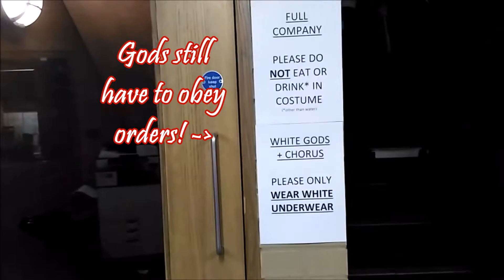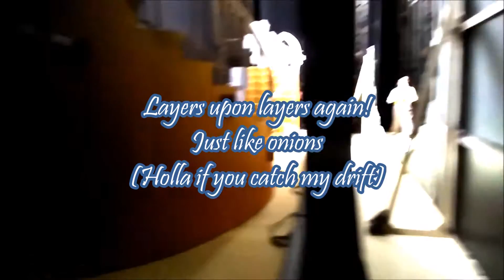(2/3) {SNAPSHOTS} | Academy + Offenbach @ Hackney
Hellooo there!
Join me behind-the-scenes at the Royal Academy of Music's production of "Orphee aux Enfers/Orpheus in the Underworld" by Jacques Offenbach, which includes the famous Galop Infernal or "Can-Can" as it's usually known.

Watch Part III here:

In this episode:
- More travelling round London Town
- A very serious performance of Super Mario
- Meeting choreographer Steve Elias!!!
- Mini-Tour inside Hackney Empire
- Can you guess what I'm playing?